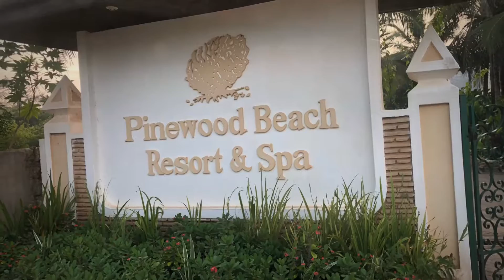Kenia. Pinewood Beach & SPA resort. Our holiday in Kenia. February 2020.